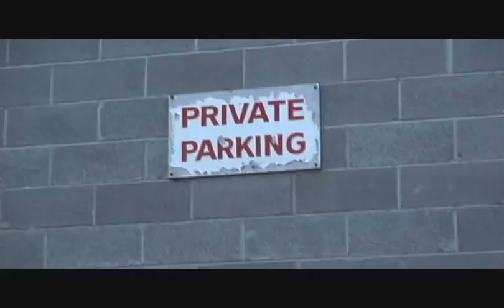It Has Potential BMX Video Trailer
A quick preview of our upcoming video featuring: Zach Lokken, Jarek Mus, Dalton Vilcu, Robert Pickering, Lein, and Doiley. filming still in progress